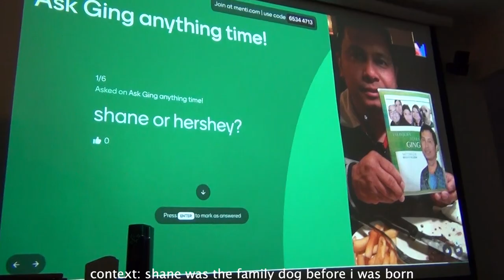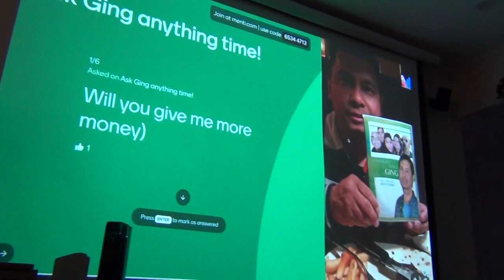happy birthday(s) [dad's birthday & xavier's 18th]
happy birthday to my dad! we promise, he had more fun than what it looked like in the video
p.s: i was still in recovery during dad's birthday, so it was hard for me to film as much (sorry dad ily)

and happy birthday snoozeboy! thx for having me and for having charcuterie :) i love prosciutto

my lovely friends:
❀ cass -  @cassie_benoza [ig]
❀ kiarrah - @k1arrahr3ntoy  [ig]
❀ jien - @_jiii.jii [ig]
❀ jex - @xaeils [ig]
❀ lexi - @lexi.jazminee  [ig]
❀ jewel - @jee.well_ [ig]
❀ lester - @lg.xv  [ig]
❀ xavier - @xavier__villanueva  [ig] , @SnoozeBOY  [yt]
❀ peter - @petermateo25 [ig]
❀ isaiah - @i_ayzyaz_r [ig]
❀ red - @red.dior_  [ig]
❀ jv - @iayvee  [ig]
❀ tristan - @tj.borja_  [ig]
❀ aaron - @a.ange1o  [ig]
❀ jacob - @yolugjay_  [ig]
❀ ronan - @ronanlahd  [ig]